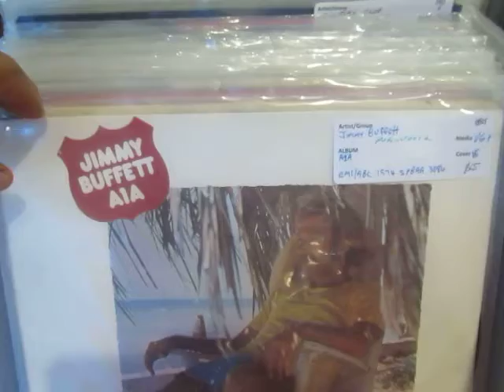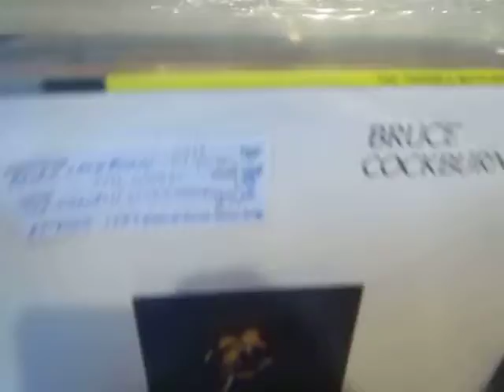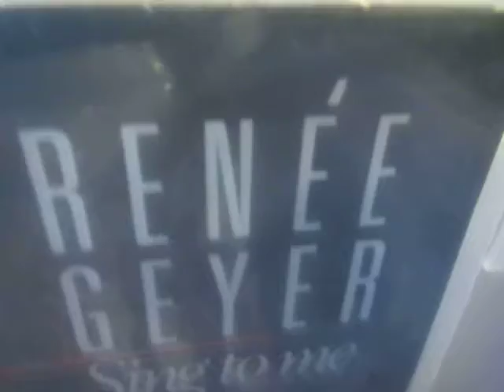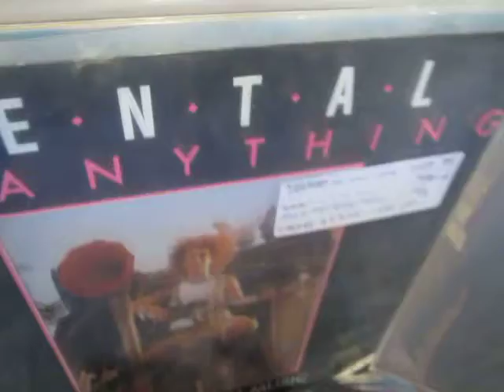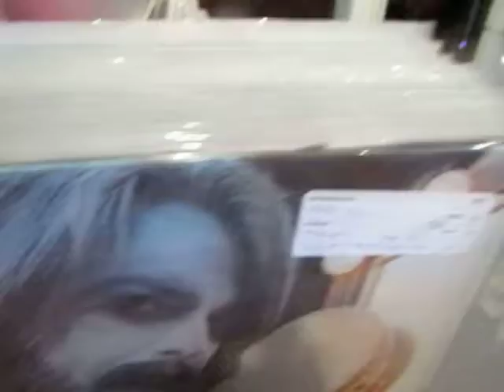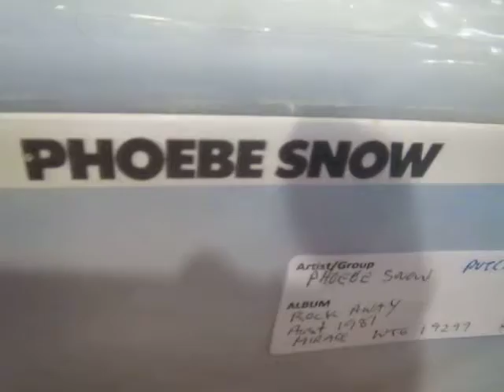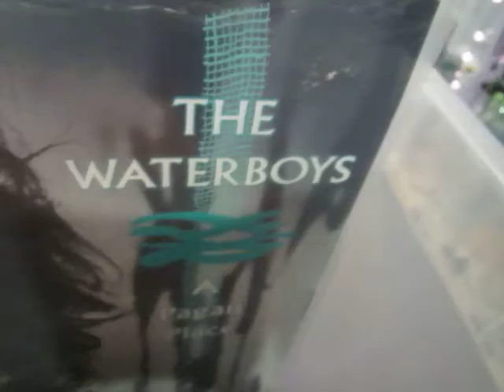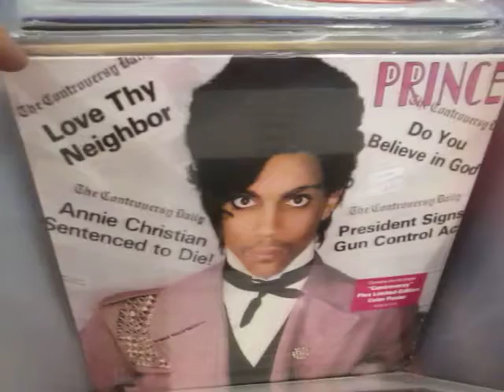Preloved records 14 01 21 Quick View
Preloved albums available at the moment ... ALL DEEP CLEANED and Graded